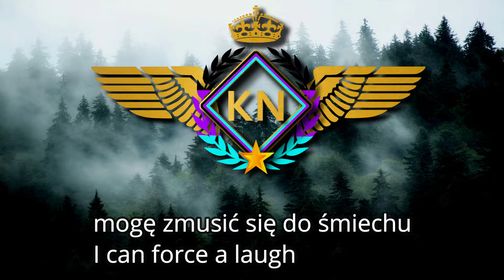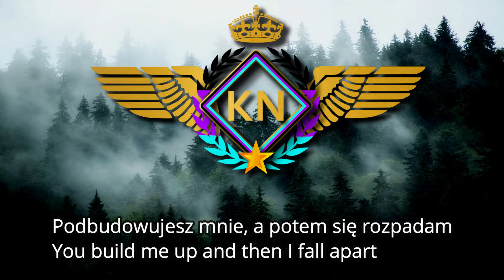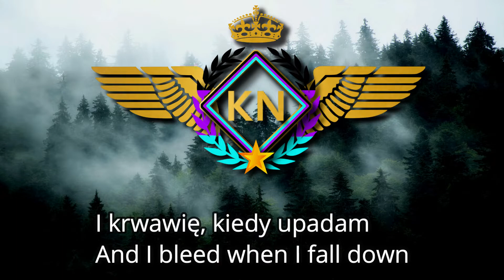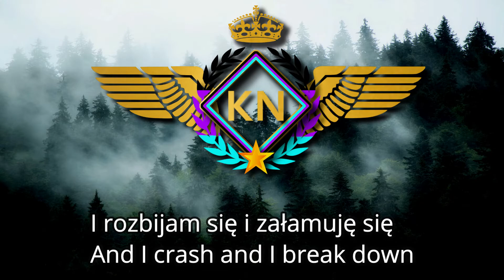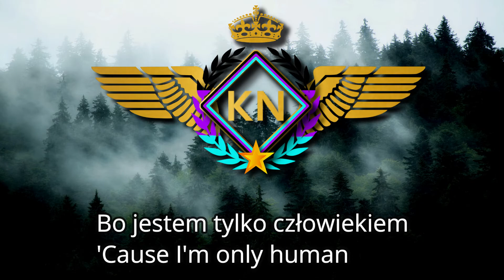Christina Perri - Human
Tekst
mogę wstrzymać oddech

mogę ugryźć się w język
I can bite my tongue

Mogę nie spać przez wiele dni
I can stay awake for days

Bądź swoim numerem jeden
Be your number one
mogę sfałszować uśmiech
I can fake a smile

mogę zmusić się do śmiechu
I can force a laugh

Potrafię tańczyć i grać rolę
I can dance and play the part

Jeśli o to pytasz
If that's what you ask

Daję ci wszystko czym jestem
Give you all I am
mogę to zrobić

mogę to zrobić
I can do it
Ale jestem tylko człowiekiem

I krwawię, kiedy upadam
And I bleed when I fall down

I rozbijam się i się załamuję
And I crash and I break down

Twoje słowa w mojej głowie, noże w moim sercu
Your words in my head, knives in my heart

Podbudowujesz mnie, a potem się rozpadam
You build me up and then I fall apart

Bo jestem tylko człowiekiem
'Cause I'm only human
Mogę to włączyć
I can turn it on

Bądź dobrą maszyną
Be a good machine

Mogę utrzymać ciężar światów
I can hold the weight of worlds

Jeśli tego potrzebujesz
If that's what you need

Być twoim wszystkim
Be your everything
mogę to zrobić

Przejdę przez to
I'll get through it

Tylko mały człowiek
Just a little human
tyle mogę znieść
I can take so much

Dopóki nie będę miał dość
'Til I've had enough

Źródło: Musixmatch
Autorzy utworu: Martin Johnson / Christina Perri